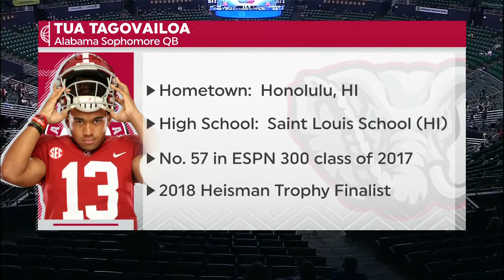Indiana State vs TCU NCAA Basketball 2018 25/12/2018 Diamond Head Classic